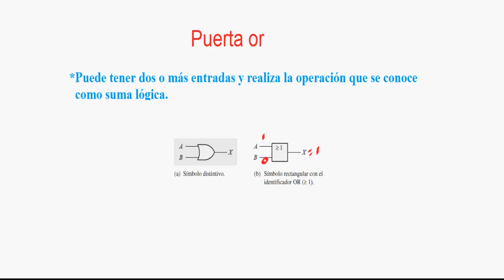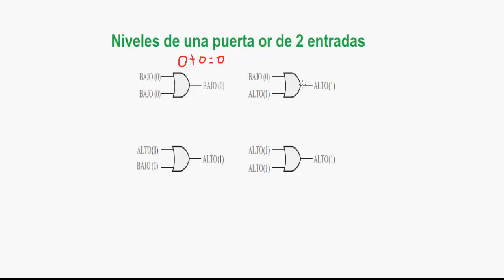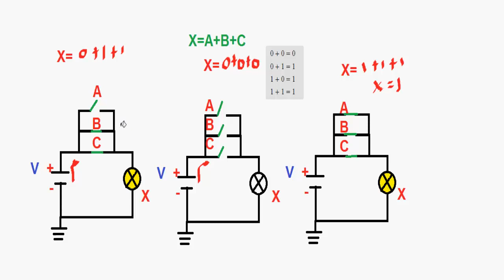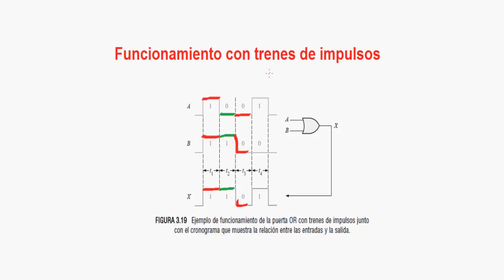25.- Compuerta or, y su tabla de verdad.